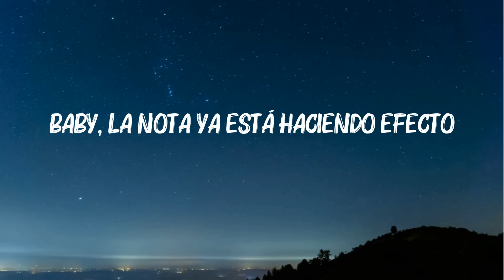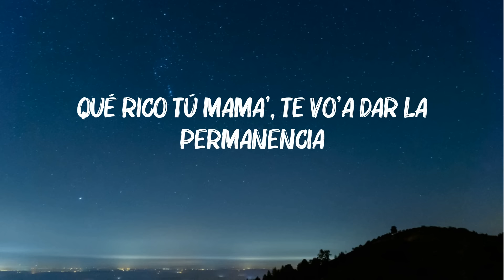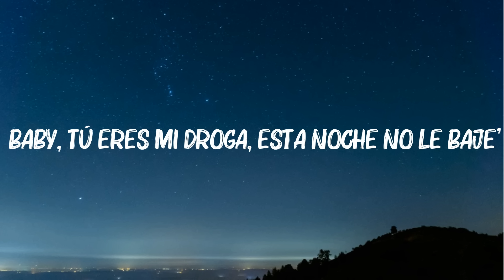Efecto - Bad Bunny (Letra/Lyrics)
"Letra/Lyrics : Efecto - Bad Bunny

[Intro]
Yeah-yeah-yeah-yeah-yeah-yeah
Eh-eh-eh-eh